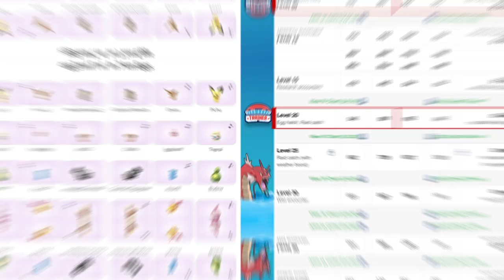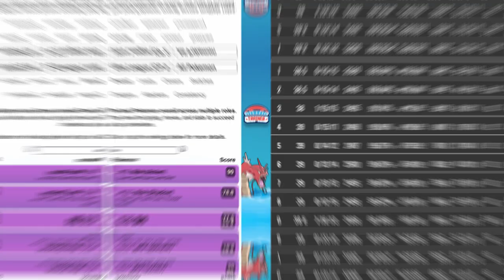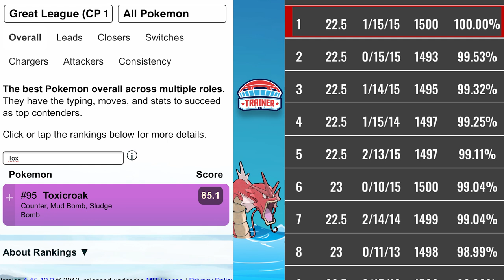INCOMING! FULL *GO FEST DAY 1* BREAKDOWN - 7 NEW SHINIES, CRAZY SPAWNS & 7km EGGS | Pokémon GO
Full Day 1 pokemon go fest breakdown is here! Get all of the details early and be ready for DAY !!

What is included in go fest 2020 details so far:
- GO Fest spawns - regional Zangoose and Seviper
- GO Fest known spawns 2020
- Go Fest shiny Unown pokemon go
- Go Fest shiny Gible spawns
- Shiny tangela pokemon go fest
- Shiny Qwilfsih pokemon go spawns
- Shiny Durant and Heatmor pokemon go fest 2020
- Togetic, Dratini & Litwick pokemon go fest 2020 spawns
- Victini pokemon go mythical research
- Shiny Grimer & Alolan Marowak sapan potentials
& More!

Let's check out the complete day 1!

The Trainer Club - Pokemon Go Youtube Channel